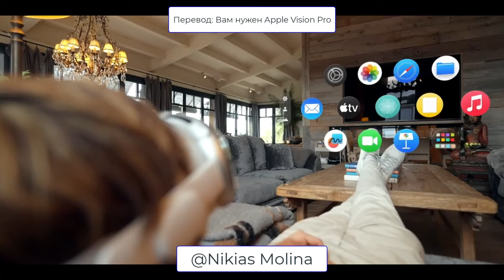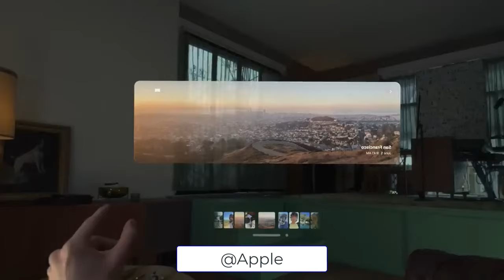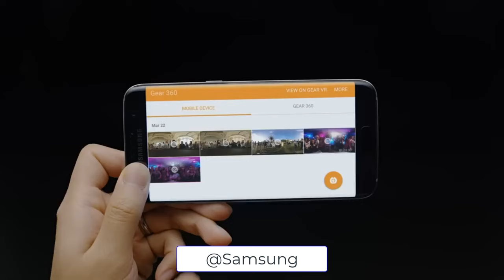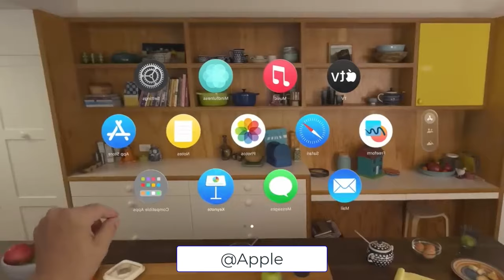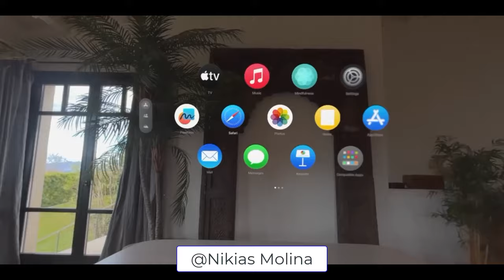Очередная революция Apple. 3D в VR (Фильм 2)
**Мне пришлось перевернуть видео от Apple, потому что Ютуб их не пропускал.
Таймкоды:
0:00 - Типичный обзор на Apple Vision Pro
0:13 - Вступление
0:38 - Что такое 3D?
1:32 - 3D Телевизоры
3:48 - VR Гарнитуры
4:18 - Панорамные фото
5:03 - Environments
6:03 - Реальная революция